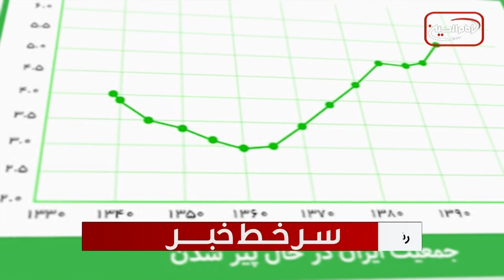سرخط خبرها: سه شنبه 18 مهر ماه 1402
۱- رشد دو برابری تعداد سالمندان ایرانی
۲- روز جهانی سلامت روانی: سازمان جهانی بهداشت می‌گوید سلامت روانی حق اساسی بشری است
۳- ابعاد و گستردگی زلزله مرگبار افغانستان
۴- آیت الله العظمی شیرازی: تنبیه و گفتنِ احکام، واجب کفایی است ، اما در موضوعات چنانچه مهم نبوده و مفسده به همراه نداشته باشد، لازم نیست